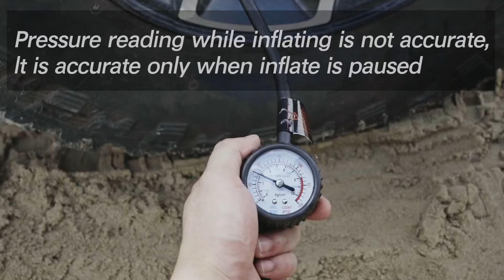ALL-TOP Air Compressor Kit Dual Cylinder - 12.35 ft³/Min - 12V DC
FEATURES: Max Pressure 150 PSI, Air Flow 12.35ft³/min, with Weight of 24 LBS, Hollow Metal Shell, and dual Aluminum Cylinder for Better Heat Dissipation.
PROTECTION: Auto-thermal Cut-Off Switch and over-current protection, protect the motor from Damage. Equipped with an Anti-scald rubber handle, and with four anti-vibrate rubber feet to keep the machine stable.
INCLUDES: Heavy Duty Double Cylinder Air Compressor + Nylon Tool Bag + 6.5ft Heavy Power Cord + 26ft Rubber Air Hose with pressure gauge + 3 Nozzle Adapters + Thumb Lock Adapter
APPLICATION: Applicable for Off-Road Vehicles, Bicycles, Motorcycles, RVs, ATVs and Trucks, Balls, and other Recreational Equipment like Inflatable Boat.